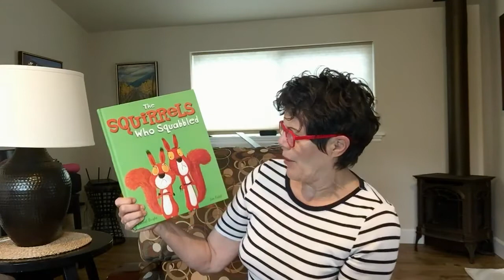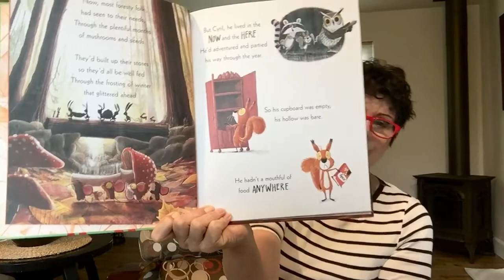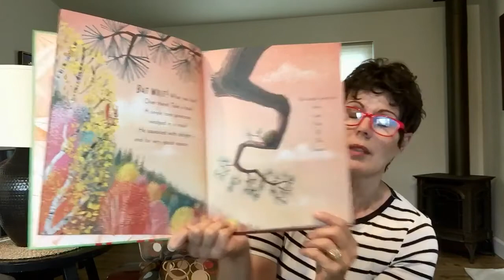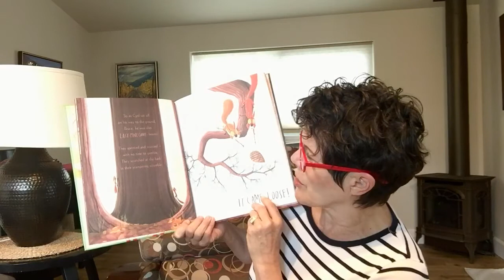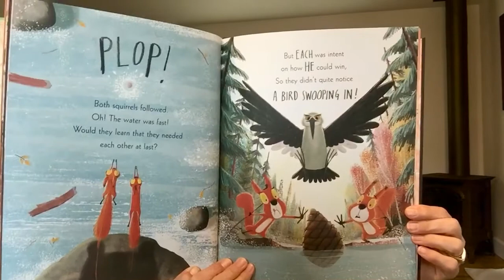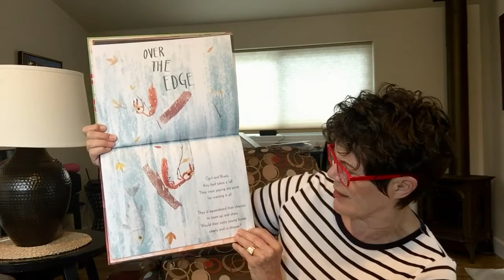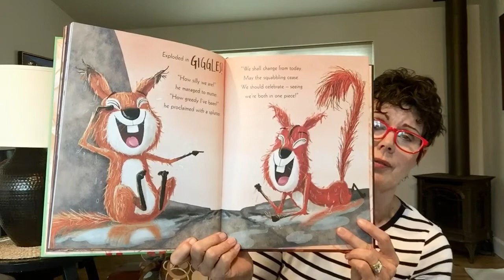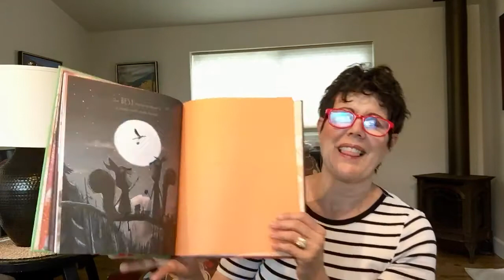The Squirrels Who Squabbled